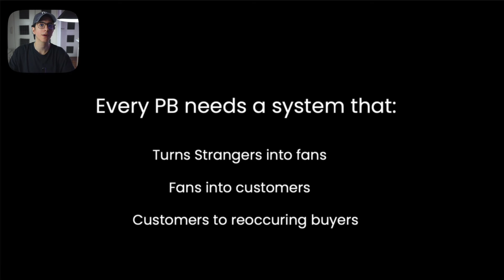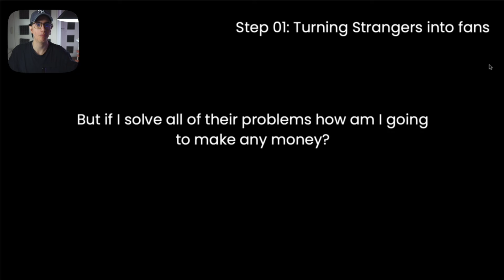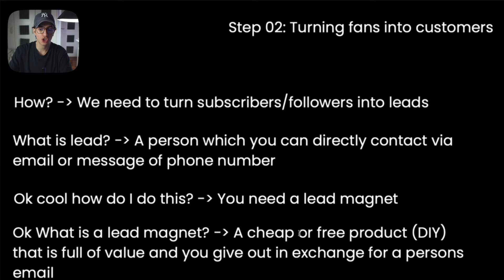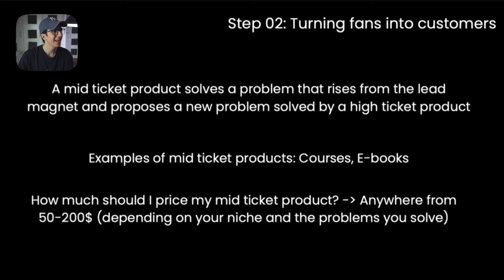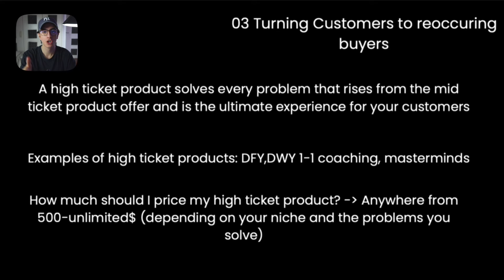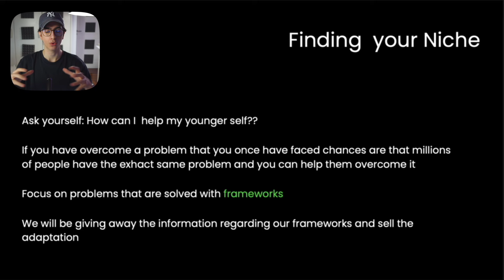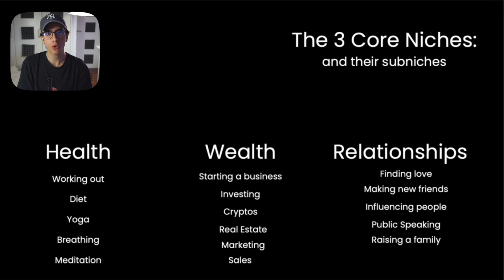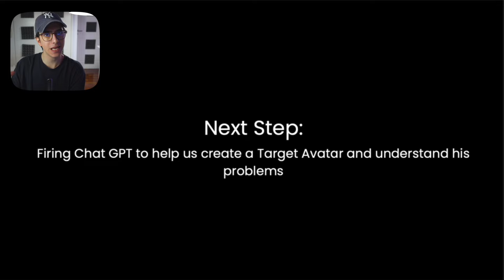FREE Course: Turning Strangers into Customers and Scaling a Personal Brand in 2024